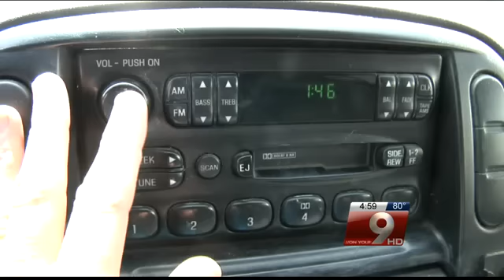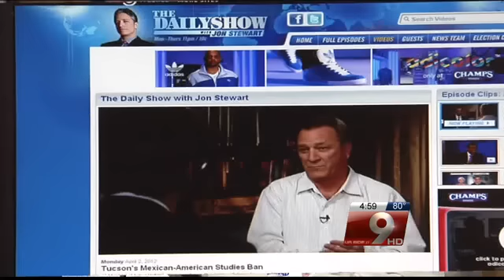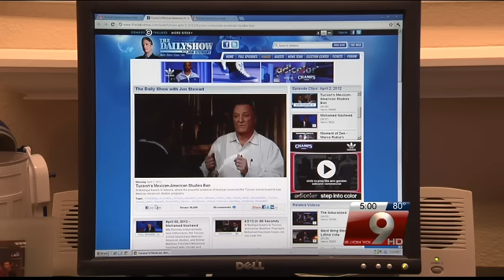TUSD board member speaks out about Daily Show debacle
Arizona is getting more unwanted publicity after a Daily Show segment featuring Tucson Unified School District board member Michael Hicks hit the airwaves Monday night.  Wednesday, Hicks spoke publicly about it for the first time.